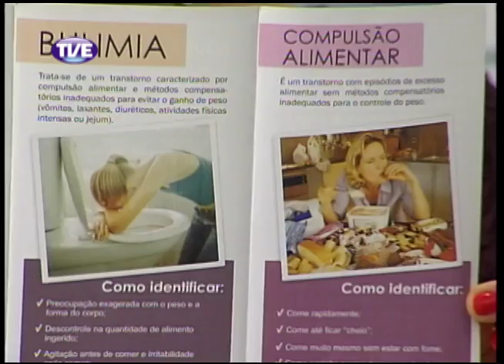Cidadania 14/10/13 Bloco 2